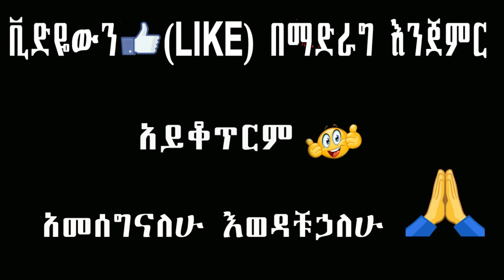🔴 Ethiopian movie ላይ ቺኮች አልተቻሉም | Ethiopia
Welcome to my channel I'm dawit from addis sheger Ethiopia if you subscribe my channel you get more benefit funny videos and also Challenges So check my channel and subscribe now ▼

 ☛ Post Box : Adama ETHIOPIA 1571